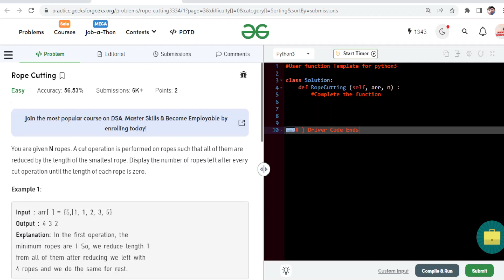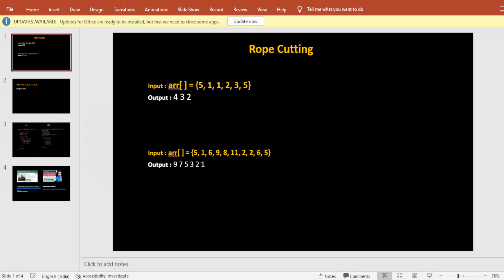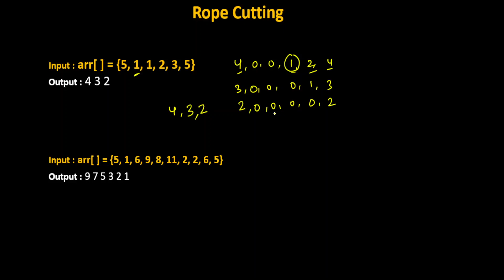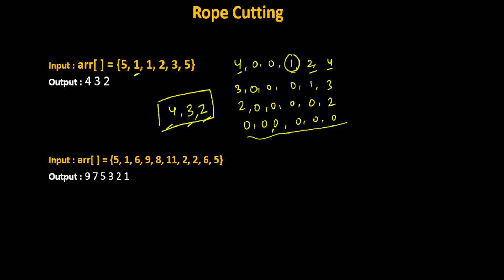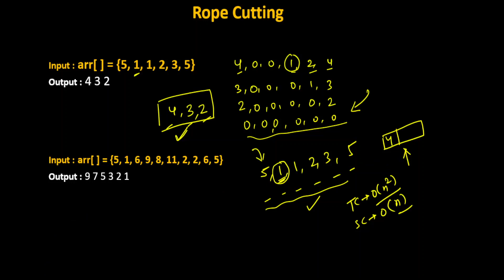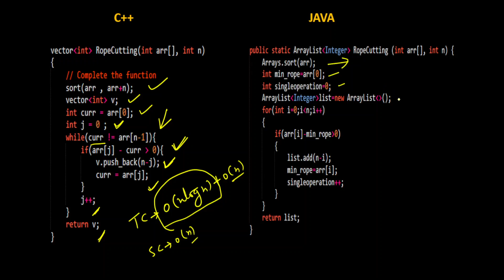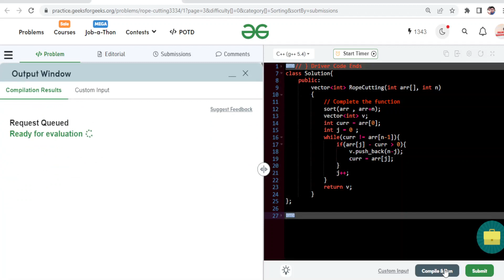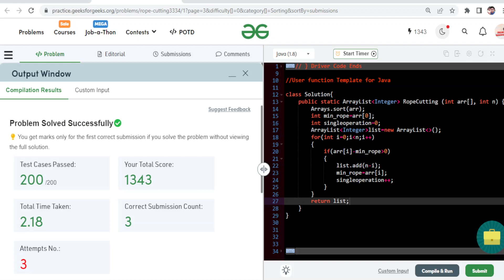Rope Cutting |Rope Cutting Problem | Rohit Negi DSA | GFG | Leetcode | Code Circle| Coder Army Sheet